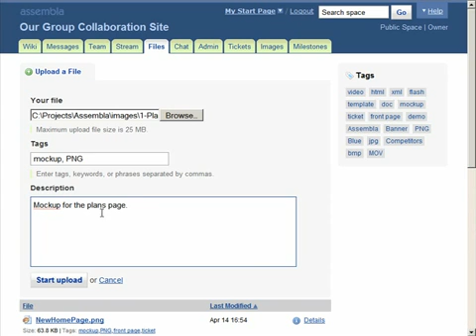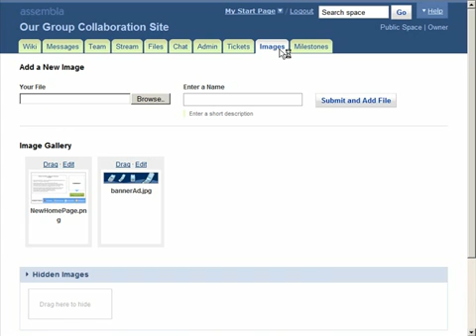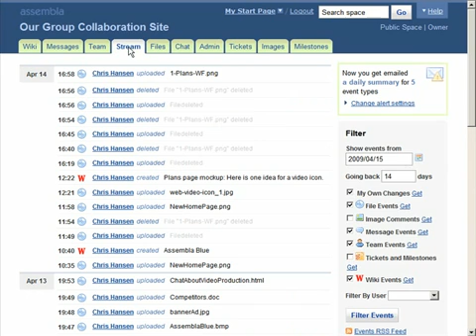Assembla Files Tutorial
The Files tool gives you a central and secure place to share files with team members. Find attachments added to messages, wiki pages, tickets and images in one place. Add files quickly with the Ajax upload form, and optionally add descriptions and tags.  As users upload new versions, the system keeps old versions and notifies you of the changes *